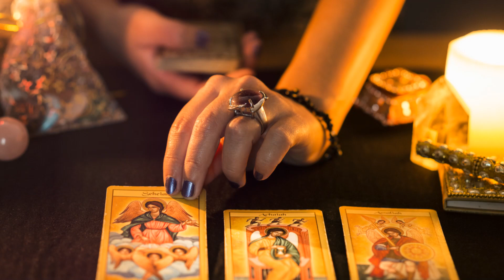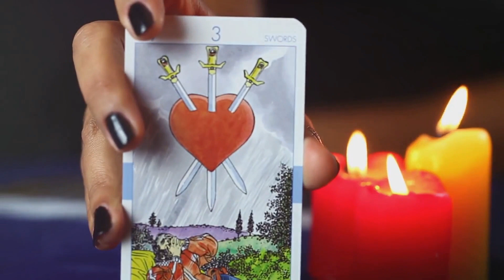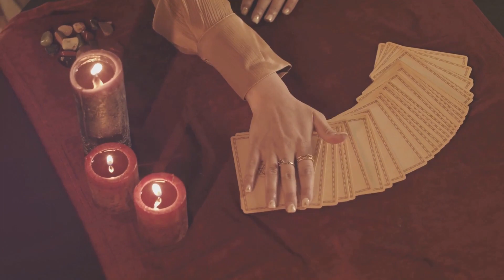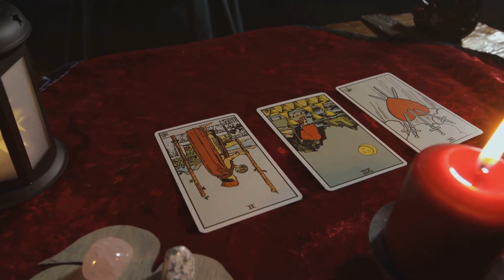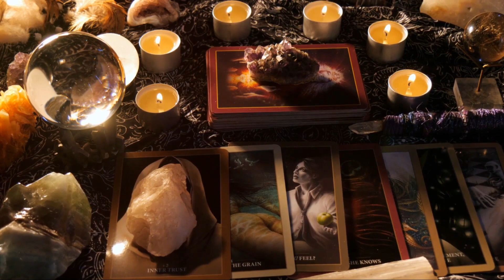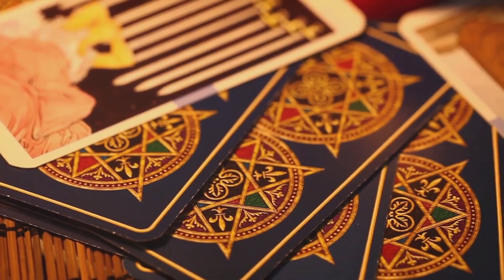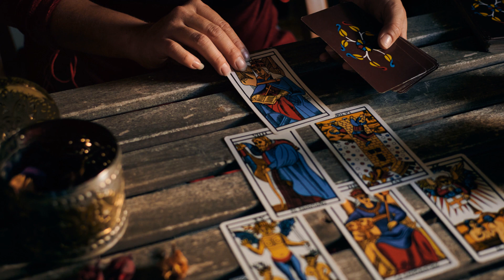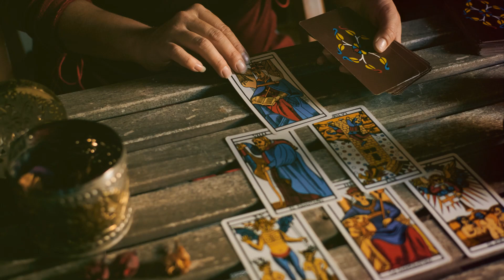Find True Love Now: Discover How Tarot Can Change Your Romantic Future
✨See What The Tarot Deck Says About Your Love Life With a FREE Two Card Reading: ➡️

The Enigma of Love and Relationships:
Ever wondered what the future holds for your love life? Love, an enigma as old as time itself, a labyrinth of emotions that often leaves us puzzled and yearning for answers. We all have questions about our relationships that we wish we could get answers to. Questions like, Is this the right person for me? or When will I find true love? are not uncommon. In this complex maze of emotions, wouldn't it be wonderful if we had a compass to guide us? That's where the ancient art of tarot reading comes into play. Tarot, a divine tool that has been utilized for centuries, has the potential to provide guidance and clarity in love and relationships. Originating in the fifteenth century, tarot has a rich history intertwined with the human desire to comprehend the mysteries of life. Each card in the tarot deck holds a unique story and significance, ready to unfold the hidden truths of your personal narrative. Imagine tarot cards as a mirror, reflecting the intricate patterns of your life, including your love life. They don't predict the future; instead, they illuminate the path, revealing the potential outcomes based on your current energy and decisions. The Lovers card, for instance, symbolizes harmony, affection, and connection, whereas the Tower card suggests upheaval and unexpected changes. By interpreting these symbols, we can gain a deeper understanding of our relationships, helping us navigate the turbulent seas of love. In this ever-evolving dance of life, tarot readings serve as a guiding light, offering insights and perspectives that we might overlook. They can offer a fresh viewpoint, enabling us to make informed decisions and move forward with confidence and clarity. Tarot readings can provide insights into your love life that you've been seeking. So, let's embark on this enlightening journey and unravel the enigma of love and relationships together.